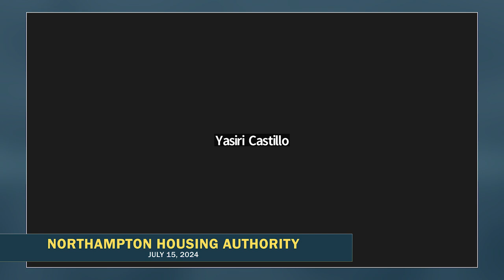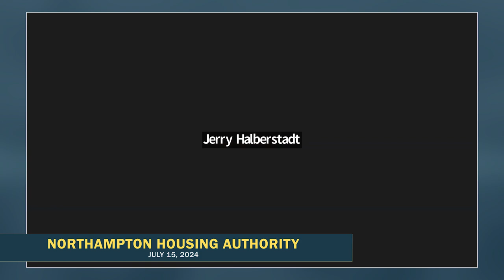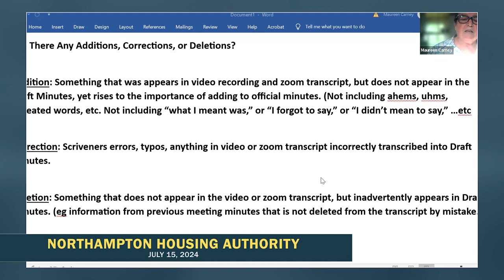Northampton Housing Authority 7/15/24